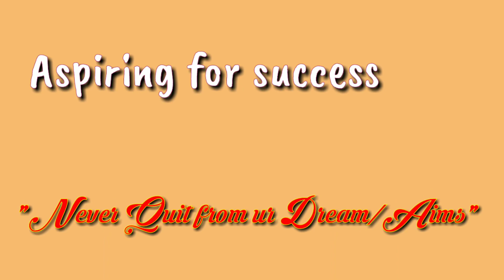Beckhamver & Daniel Anthim ( Dancer) for Garo Hills